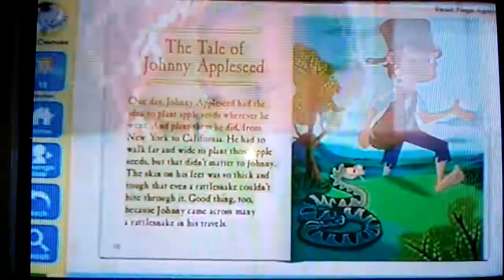ABC Mouse.com 1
Presentings By:
Steven Christopher Livingston
And His Good Friends!